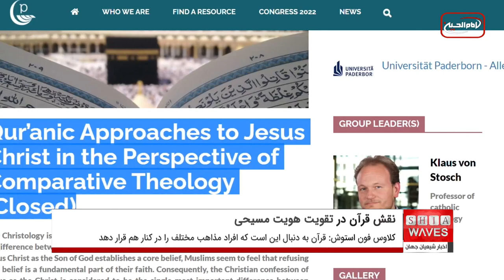نقش قرآن در تقویت هویت مسیحی مقاله ای جدید از محقق آلمانی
کلاوس فون استوش، محقق و استاد دین شناسی دانشگاه کلن، در مقاله ای نوشت: داستان حضرت مریم ، مادر حضرت عیسی در قرآن که به پاکی او تاکید دارد ، به بی اعتباری بسیاری از تصورات غلط درباره حضرت مریم کمک کرده است.
وی با بیان اینکه پیش از نزول قرآن، برخی از روایات مسیحی به دنبال خدشه دار کردن چهره مادر حضرت عیسی بودند، گفت: با نزول آیات قرآن عقاید آنها خدشه دار شد.
وی همچنین افزود: کتاب مقدس اسلام به دنبال این است که افراد مذاهب مختلف را در کنار هم قرار دهد و صلح و اتحاد را برقرار کند.
کلاوس فون استوش، که در شهر کلن به دنیا آمد، الهیات کاتولیک را در دانشگاه های بن و فریبورگ خواند و مرکز بین‌المللی دین‌شناسی تطبیقی و مسائل اجتماعی (CTSI) را برای گفت‌وگوی جهانی دین‌شناسی ادیان مختلف در شهر بن تأسیس کرد.